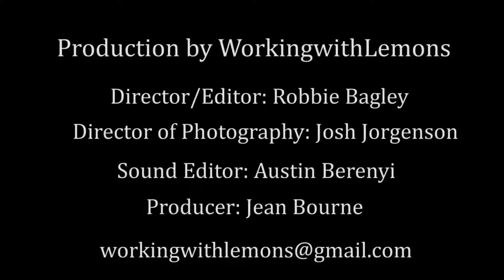Do You Want To Build a Snowman Frozen Cover Little Anna In Real Life hd